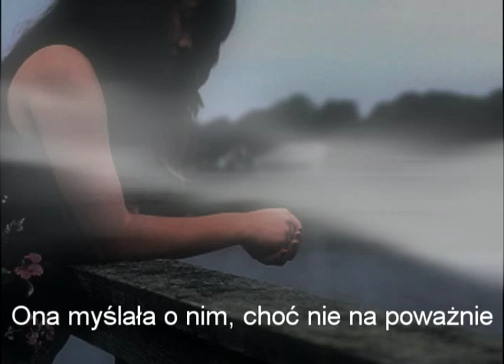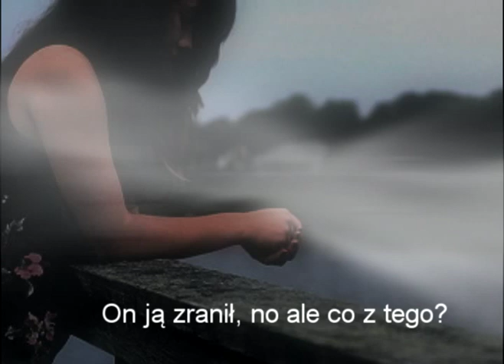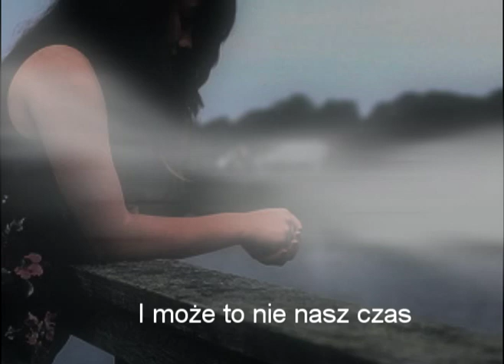Vegas - Miłość na odległość (tekst)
Piosenka powstała na faktach.

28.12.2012